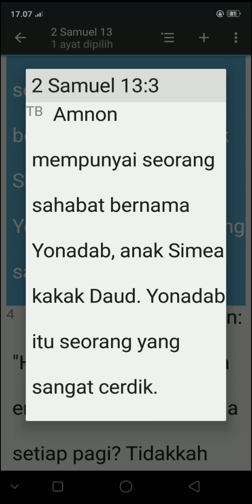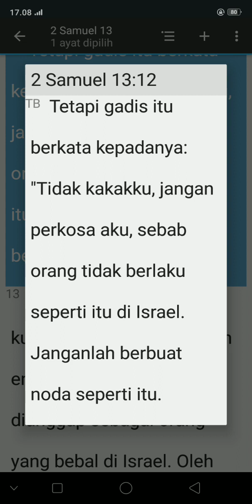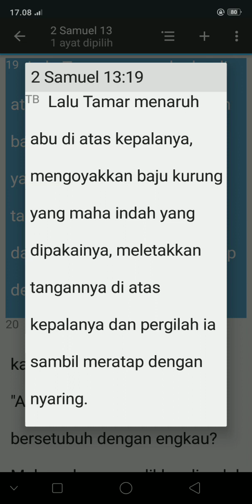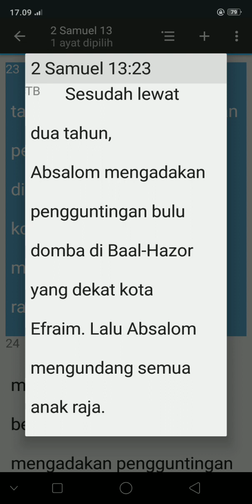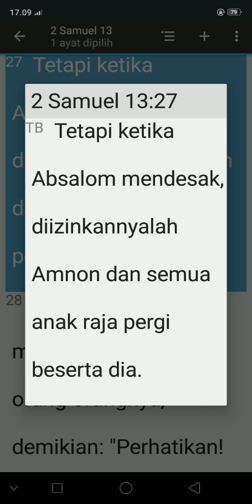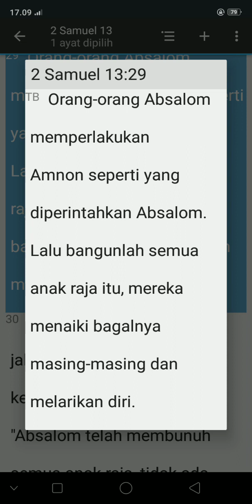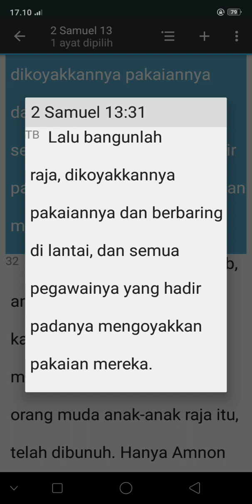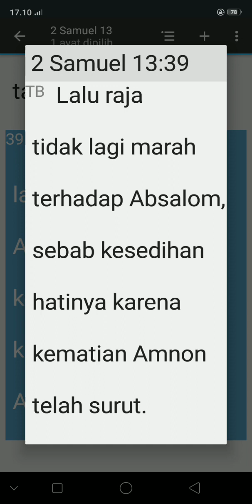KITAB SUCI 2 SAMUEL 13:1-39(TB)